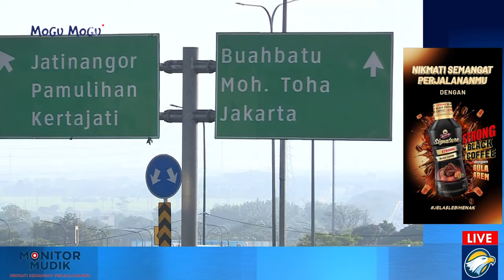PANTAUAN PUNCAK ARUS BALIK DI STASIUN SENEN DAN TOL CILEUNYI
Puncak dari arus balik pemudik di masa Lebaran 2024 yang melalui Jalur Selatan ataupun jalur Nagreg dikatakan sudah usai sejak Minggu (14/04/2024). Kini volume atau jumlah kendaraan yang memasuki gerbang Tol Cileunyi dengan asal arus Jalur Selatan sudah mulai berangsur kembali normal.

Meskipun hingga saat ini masih ada sedikit antrean dari kendaraan yang ingin memasuki gerbang Tol Cileunyi menuju ke arah Bandung dan Jakarta. Namun kondisinya sangat jauh berbeda dengan hari-hari sebelumnya yang dikatakan sebagai hari puncak dimana terjadi antrean yang signifikan di gerbang Tol Cileunyi.

Pihak Jasa Marga Cileunyi mengatakan masih ada sedikit penambahan arus dari Tol Cipali dan Cisumdawu yang kemudian kendaraan tersebut turut masuk ke Tol Cileunyi.